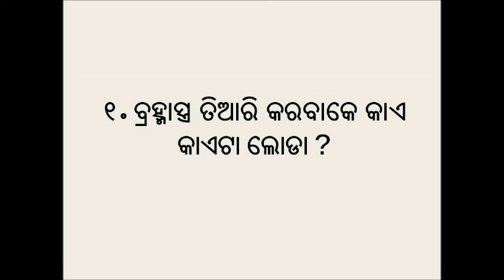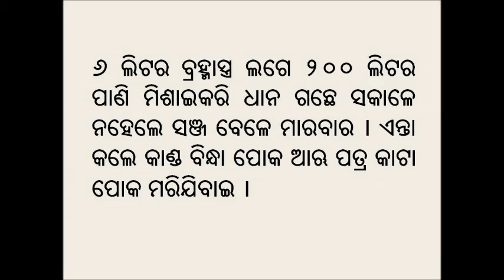Preparation of Brahmastra (organic pesticide)_ Odia _ MSSRF _ Koraput_Odisha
Video is showing an organic method for pest and disease management in vegetable/paddy  cultivation. The solution prepared from locally available materials i.e. cow urine, neem leaf, calotropis leaf, custard apple leaf, guava leaf, papaya and any one type of fruit. It shows step by step process to prepare the solution, how & when to apply and its benefits. It helps in increasing flowering manifolds and reduces flower & fruit dropping. It provides strength to fight against fungal diseases.